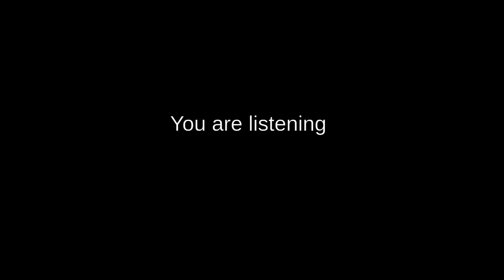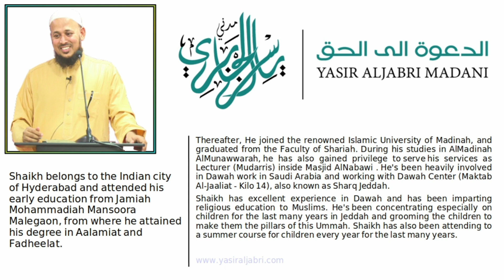Friday Morning Classes - Dawa Center - FIQH - Level-1, Class -3,22 Jumadi-1 1441, 17 Jan 2020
Day:  Every Friday Morning
Date: 22 Jumadi-1 1441, 17 Jan 2020
Topic:  FIQH - Level-1, Class -3
Speaker: Shaikh Yasir Al Jabri Madani (Hafidhahullah)
Location: Dawa Center, Kilo-14, Jeddah, Saudi Atabia.